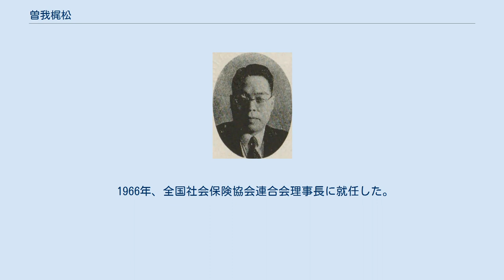曽我梶松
曽我梶松 曽我 梶松（そが かじまつ、1896年（明治29年）3月24日 - 1968年（昭和43年）7月20日）は、日本の内務官僚。
官選県知事。
 愛媛県出身。
曽我保太郎の四男として生まれる。
愛媛師範学校、東京高等師範学校を経て、1923年、京都帝国大学経済学部独逸経済科を卒業。
1922年11月、高等試験行政科試験に合格。
1923年、内務省に入り、愛知県属となり内務部地方課兼産業部農務課に配属された。
 以後、愛知県宝飯郡長、同知多郡長、愛知県事務官、京都府事務官、香川県書記官・経済部長、内務省社会局経理課長、同局組合課長、厚生省保険院社会保険局庶務課長、同体力局企画課長、軍事保護院援護局長などを歴任。
 1942年10月、三重県知事に就任。
宮城県参事官兼東北地方行政協議会参事官を経て、1944年2月、農商省生活物資局長に転じた。
同年8月、熊本県知事に就任。
戦後、1945年10月、福岡県知事に転じ、九州地方行政事務局長官を兼務した。
1946年1月に福岡県知事を辞し退官した。
その後、公職追放となった。
 1966年、全国社会保険協会連合会理事長に就任した。
1968年7月20日死去。
享年72。